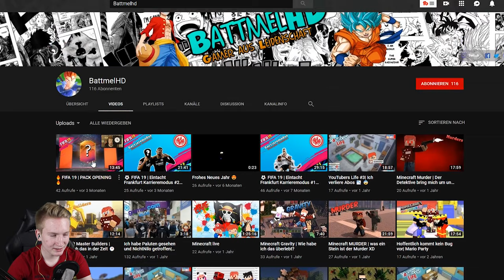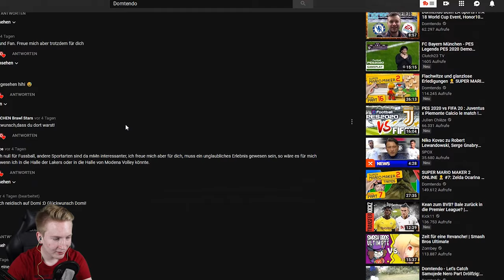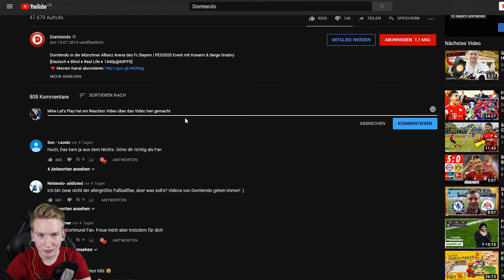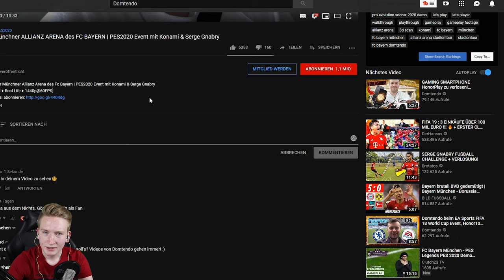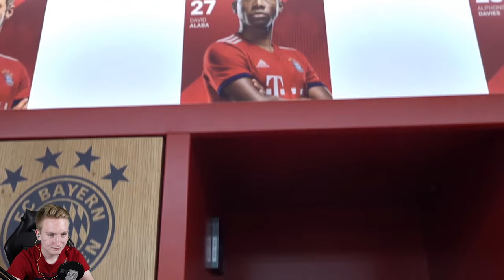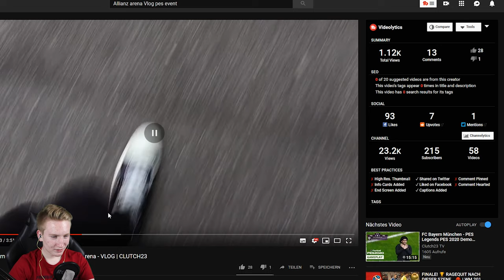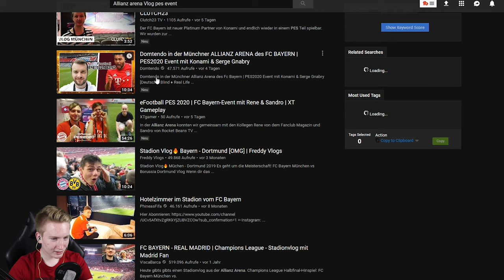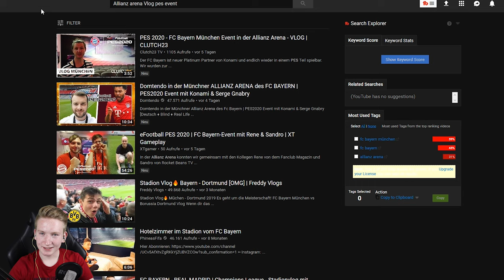MEINE REAKTION AUF DOMTENDO!!🔥😱|| In Video dabei! || Deutsch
- Reaktion

Ihr hört gerne Musik dann probiert das doch mal aus:

Ihr schaut gerne Filme, dann probiert das hier doch mal aus:

Hast du auch keinen Bock bücher zu lesen ?!: